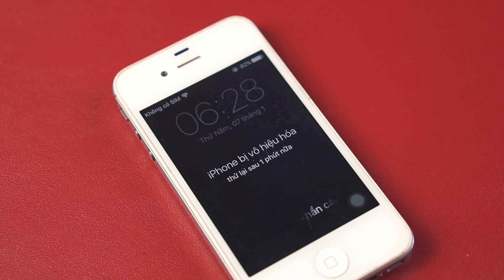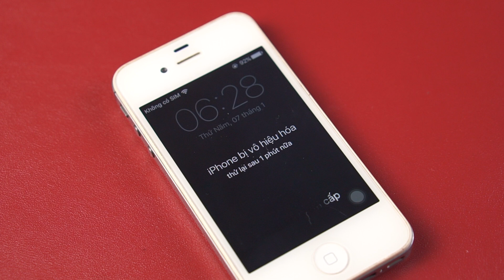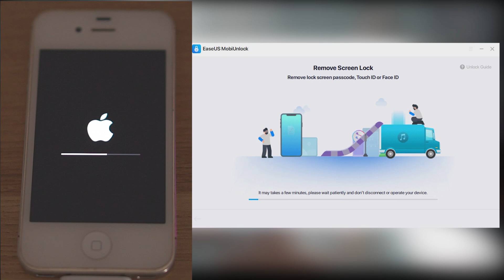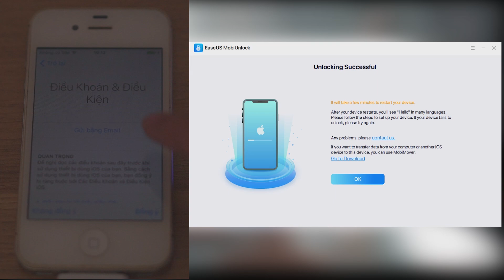1 click PHÁ SẠCH MẬT KHẨU iPhone | bypass all iPhone passcode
📱Tải Easeus Mobiunlock

Note: After the iPhone is unlocked, you need to enter the same Apple ID to get into the iPhone. Your data will be erased after the iPhone is unlocked.